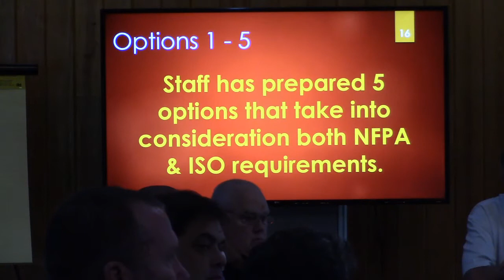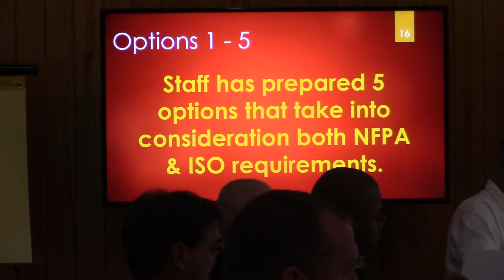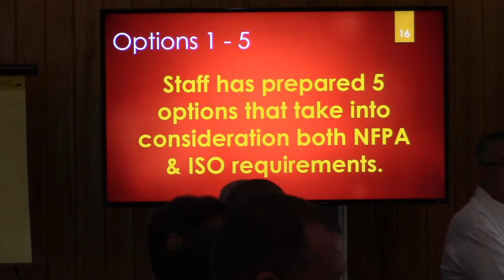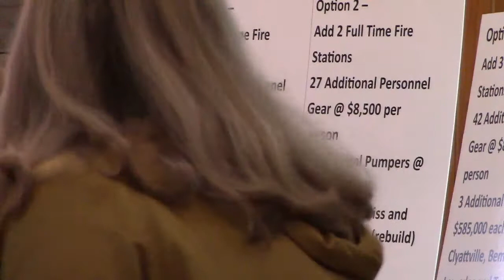What are some options for fire station expansion? (no prices attached) @ LCC Retreat - 2020-02-06